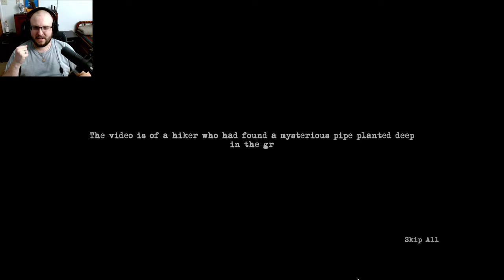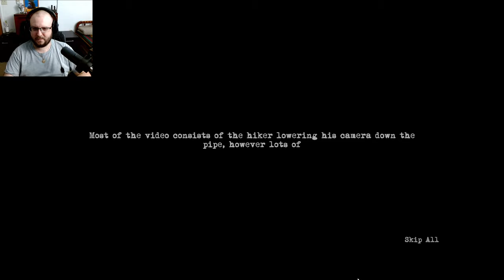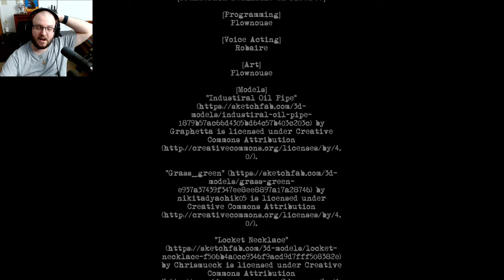What's Down There?!? │ We Need To Go Deeper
You play as a hiker who had found a mysterious pipe in the middle of seemingly nowhere. Where does it lead? That's for you to find out!